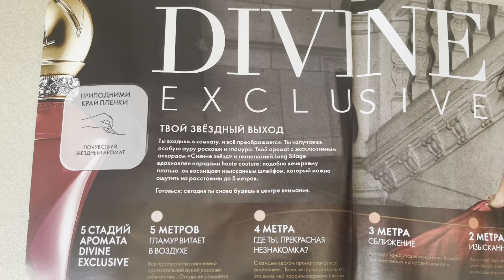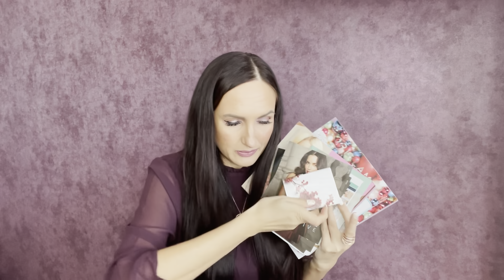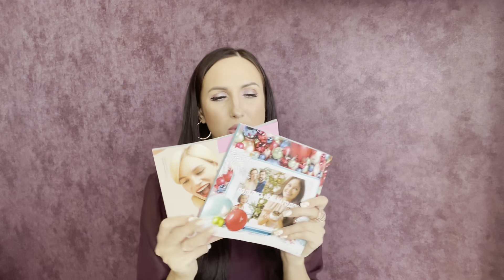Мой заказ по 15 каталогу Орифлэйм 2021. Лучшие акции. Norrsken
📹 Обзор и распаковка  моих покупок по 15 каталогу Орифлейм 2021. 🌞
Новинки 15 и 16  каталога 2021.

Мой заказ:

Новинки 15 каталога Орифлэйм 2021

Norrsken Серьги-трансформеры «Осенний тигровый глаз»   44749
Norrsken Колье «Осенний тигровый глаз»   44899
Крем для душа Cranberry Bliss  43119
Адаптивный консилер THE ONE Everlasting Sync  41989
Жидкое мыло для рук и тела с шафраном и пачулями Essense&Co.  39448
Парфюмерная вода Divine Exclusive [Дивайн Иксклюсив]  38498
Набор пробников Signature [Сигниче]  548041
Набор «Клюквенное блаженство»   139174
Кухонные весы Tefal Optiss 520182

Соковыжималка для цитрусовых   520184
Комплекс «Астаксантин и экстракт черники»   29688